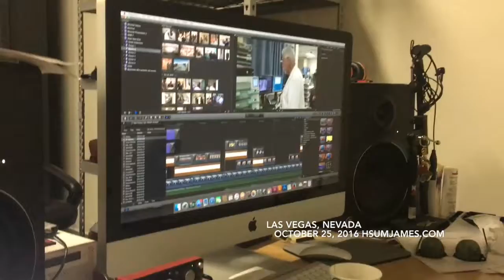BLOG Tuesday, 10/25/16 | This Breast Cancer Awareness video will be beautiful!